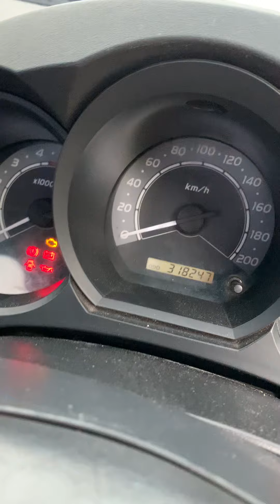Vigo ตอนเดียว ปี 2007 เครื่อง 2.5 ราคา 109000 บาท